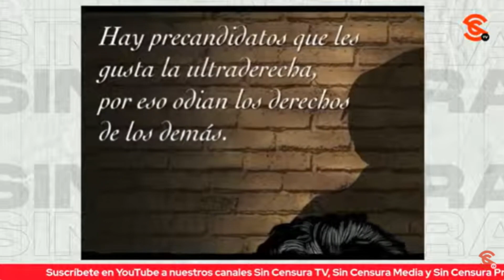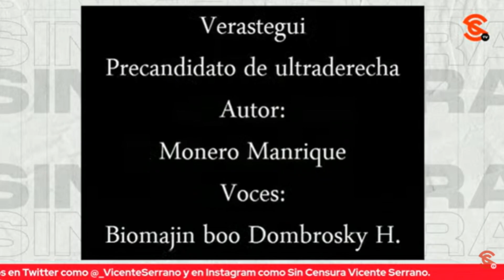VERÁSTEGUI ES EL PRECANDIDATO IDÓNEO DE LOS PERSIGNADOS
Hoy el Monero Manrique nos presenta al precandidato de la ultraderecha, Eduardo Verástegui, en la incomparable y talentosa voz de Biomajin Boo Dombrosky H.